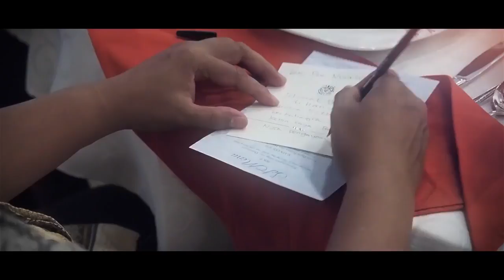BIRTHDAY DINNER PARTY @KUNKSTKRING PALEIS